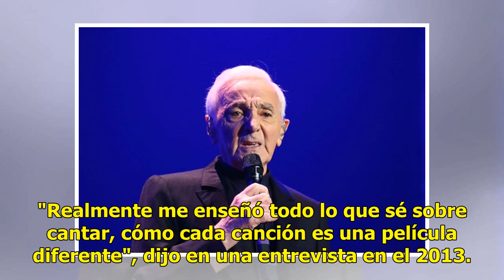Muere el 'Frank Sinatra' francés Charles Aznavour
Charles Aznavour, cantante y actor francés que a lo largo de ocho décadas sedujo a admiradores alrededor del mundo con su versátil voz de tenor, sus letras exuberantes y su presencia en el escenario, falleció. Tenía 94 años. Aznavour, una de las voces más reconocidas de Francia, cantó hasta el final...